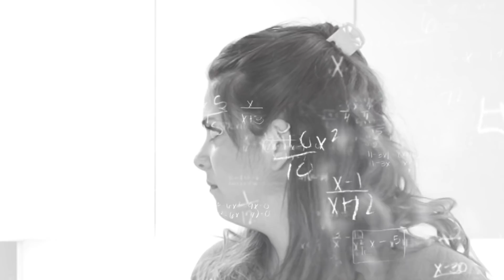LAS LUCIUN IN DA KITCHEN Recetas con FRUTILLAS.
Llega año nuevo y no hay un mango asi que te dejamos 4 rectas ricas y fáciles que podes hacer tanto en las fiestas como el resto del año.
Escribinos comentando sobre que te gustaría que cocinemos y sobre qué temas queres que hablemos.
Nos encanto este nuevo formato y es el principio de algo muy copado que se asoma en 2020.
Gracias gracias por estar y por disfrutar de nuestras boludeces 💕
Claramente acá hay un duelo:ZANAHORIA vs FRUTILLA. Cual te gusto más?